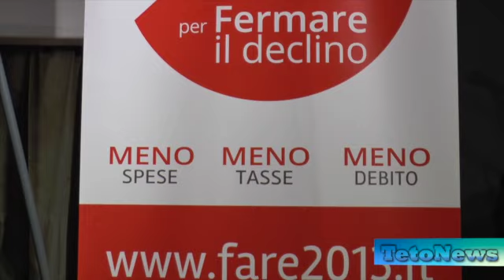Oscar Giannino, un fiume in piena contro la politica romana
Sono accorsi in più di cinquecento alla sala Politeama di Pavia, e in molti non sono riusciti ad entrare, per ascoltare, lo scorso 3 febbraio, Oscar Giannino in quello che, più che un comizio, è stato uno spettacolo politico in cui il giornalista, leader di "Fare per Fermare il declino" ha sparato contro tutta la politica romana.